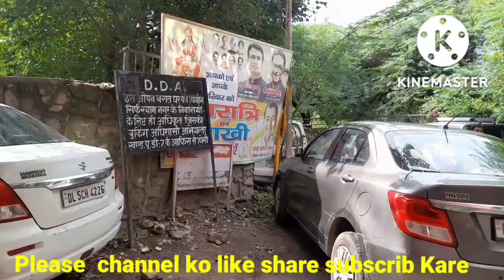pg in delhi under 5000 || pg in delhi for students || Delhi pg reviews || pg in Govindpurisouthdelhi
pg in delhi under 5000 || pg in delhi for students || Delhi pg reviews || pg in Govindpuri delhi

pg in south delhi,
pg in delhi south campus,
 pg in south extension delhi,
cheap pg in south delhi,
 luxury pg in south delhi,
best pg in south campus delhi,
how to find pg in south delhi

pg under 5000 in bangalore,
pg under 5000 in delhi,
 pg under 3000 in kota,
pg under 3000 in delhi,
 pg underworld,
pg underswap dislovaniac,
pg underswap,
pg underclass all american games,
 pg under 3 000 in laitumkhrah
 pg underclass world championships